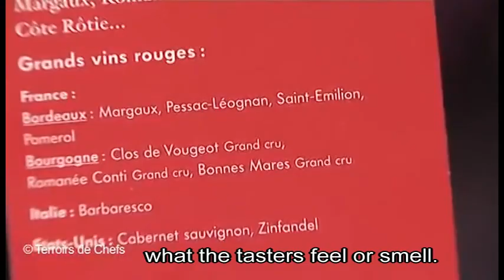Le Nez du Vin: How to use it? Part 1: the vials.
How to train and replenish your olfactory memory?

Advices given by Jean Lenoir, author of Le Nez du Vin ® (Make Scents of Wine).

Jean Lenoir has had worldwide recognition as the pioneer of the culture of olfaction for more than 30 years.

In 1981, in his search for a vocabulary to describe wine, one of the major difficulties in wine tasting, he created Le Nez du Vin ®. This original, unique work combining writings and scents sparked immediate surprise and admiration from all, specialists and
neophytes alike.